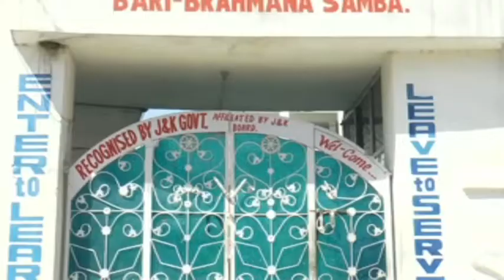शाह फैज़ल का जम्मू को बांटने का एजेंडा देखिए कैसे हुआ एक्सपोज़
See how Shah Faisal's agenda of dividing Jammu got exposed.